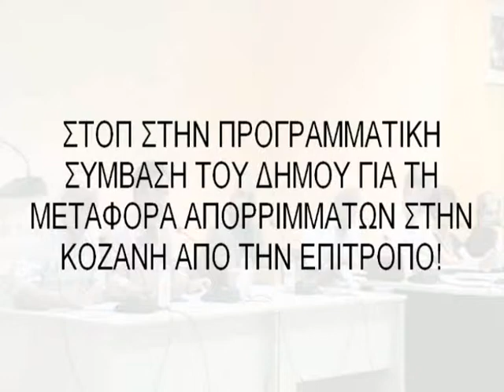ΣΤΟΠ ΣΤΗ ΜΕΤΑΦΟΡΑ ΤΩΝ ΑΠΟΡΡΙΜΜΑΤΩΝ ΤΗΣ ΒΕΡΟΙΑΣ ΑΠΟ ΤΗΝ ΕΠΙΤΡΟΠΟ!